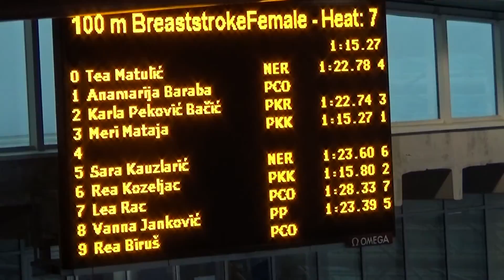PKK: Jesenska liga 2. kolo - sažetak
Kratki prilog o nastupima plivača PK Kantrida u drugom kolu jesenske lige regije 2 što je održano 5. studenog na bazenima Kantrida. Kakve su bile njihove reakcije, doživljaji i komentari možete pogledati upravo ovdje. Iako u pravilu nikoga ne volimo pojedinačno posebno isticati, posebno priznanje ipak odlazi REI KOZELJAC koja je u disciplini 100 m prsno srušila 19 godina star (najbolji) rezultat Mirne Jukić za plivačice do 11 godina te tako postala REKORDER HRVATSKE u toj dobnoj kategoriji. Sve rezultate možete pogledati na ovoj adresi